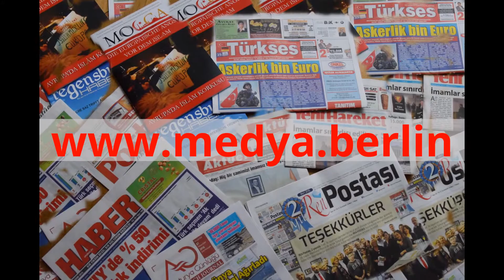"Osmanlı'yı sömürmek isteyen Batı, ırkçılık mikrobu yaydı"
- Türkolog Prof. Dr. Kitsikis:
- "Osmanlı İmparatorluğu'nu sömürmek isteyen Batı, milliyetçilik ve ırkçılık mikrobu yaydı. Batılılar, Yunanların Türklerden nefret etmelerini istedi"
- "Özal, Kürt sorununu çözmek için çok büyük cesaret ortaya koydu. Ancak o günkü ortam buna müsait olmadığı için Kürt sorununun çözümü amacıyla önerdiği 'konfederasyon' fikri, Özal'ın sonunu hazırladı"
- "Türkiye 14 yıldır iktidarda bulunan AK Parti hükümetleri sayesinde ekonomik anlamda büyük başarılar elde etti. Erdoğan'a hayranım. Büyük düşünüyor, büyük hayalleri var. Dünya kamuoyunda Türk milletine büyük bir özgüven kazandırdı"
- "Vasiyetnamemi yazdım. Öldüğümde Çamlıca Tepesi'ne gömülmek istiyorum"